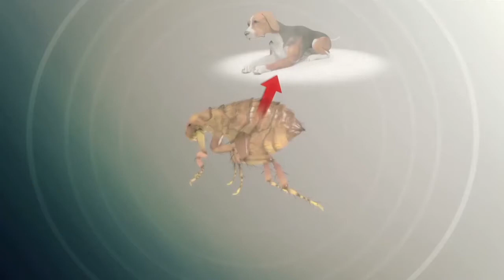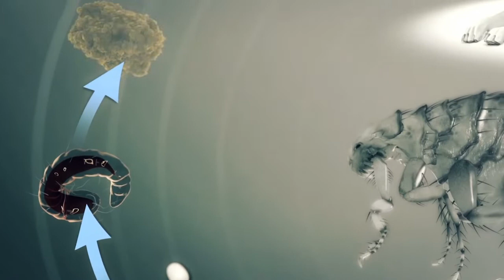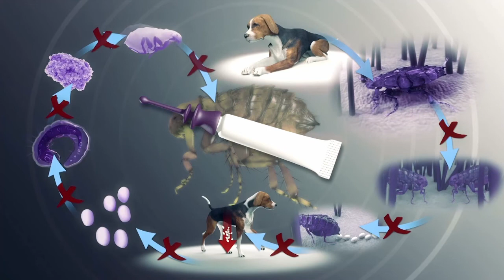Protezioni dalle Pulci VECTRA 3D